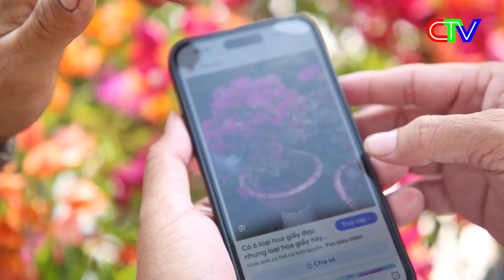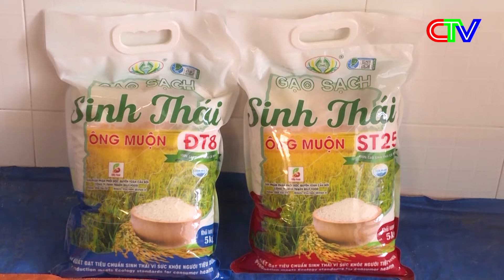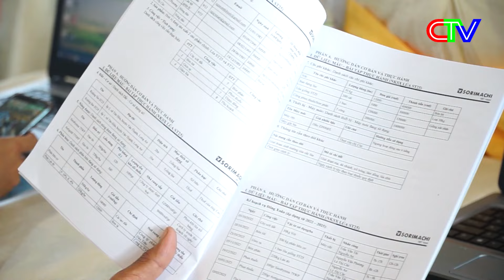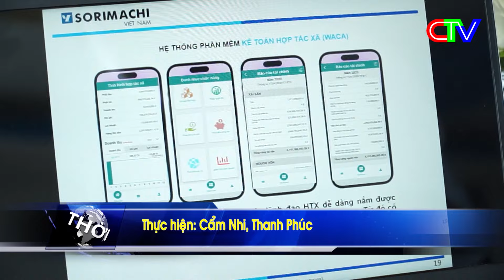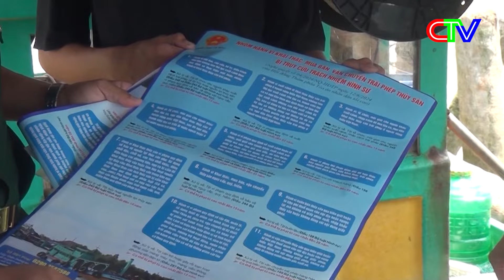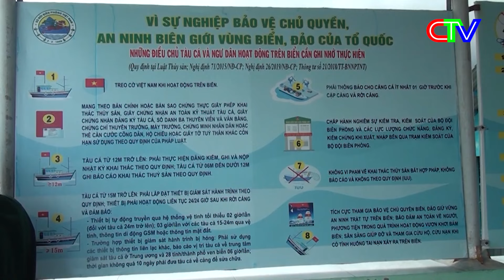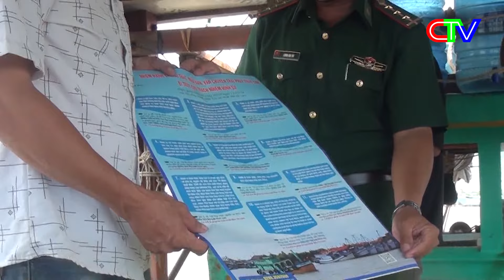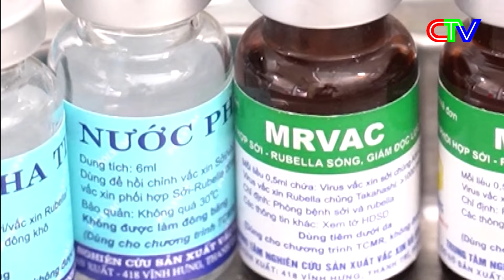THỜI SỰ CÀ MAU TRƯA 22-10-2024 | TẬP TRUNG NGUỒN LỰC XÂY DỰNG NÔNG THÔN MỚI